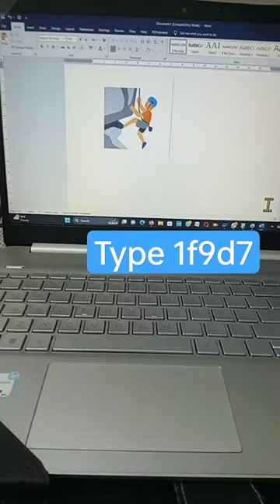Climbing man kaise banaye computer me shortcut key se msword#